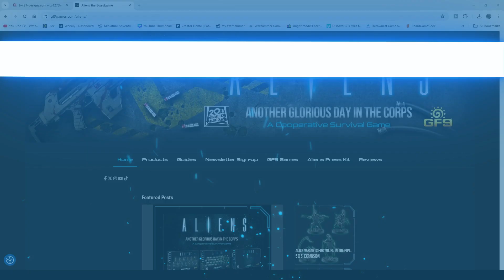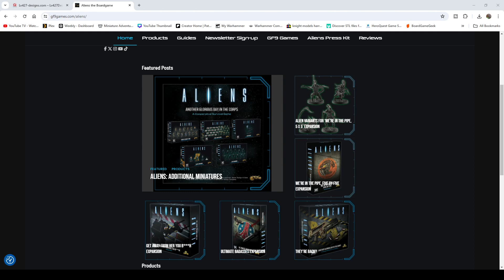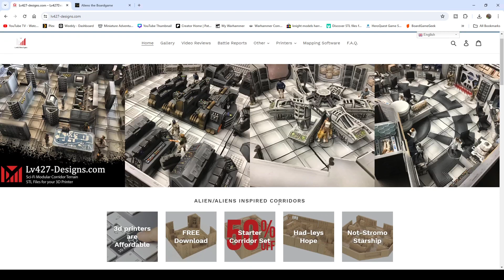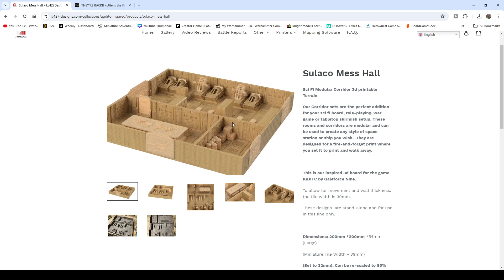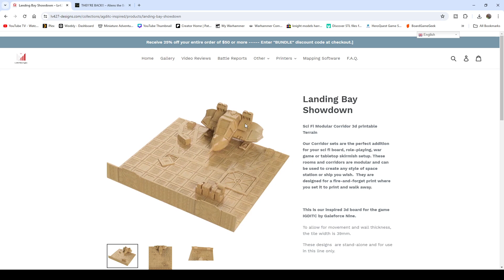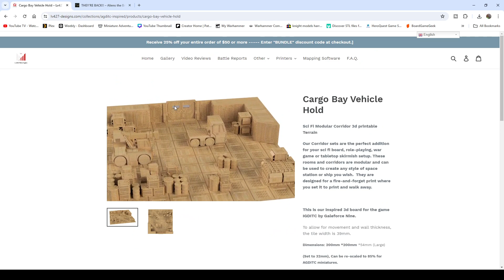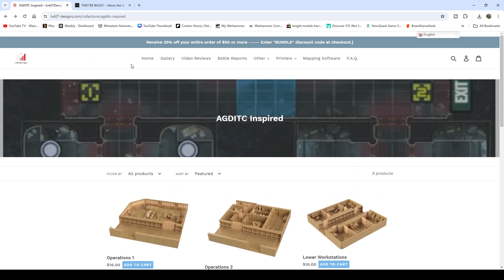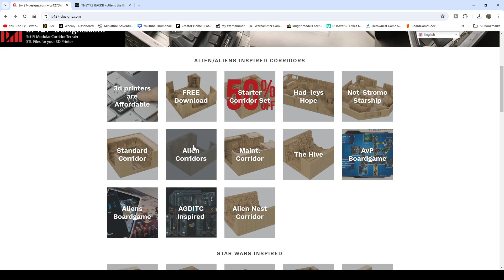Aliens 3d printed boards – Gale Force Nine – Lv427-designs New Releases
Another Glorious Day in the Corps Boards by LV427 Designs